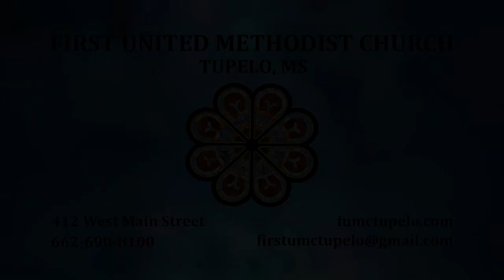The Traditional Worship Service Oct. 10th, 2021